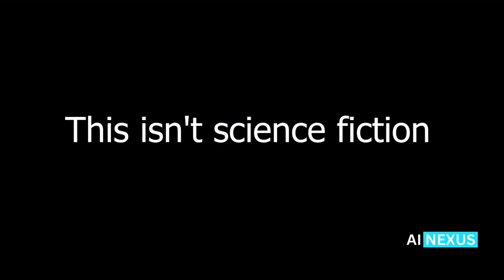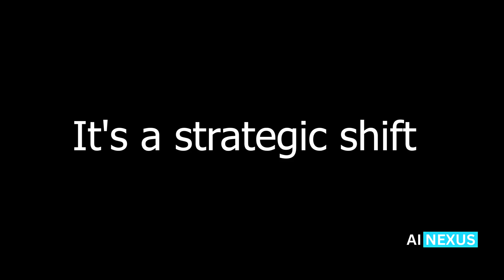Humain: Saudi Arabia's $1 Trillion AI Ambition | U.S. Eases Chip Exports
Humain, Saudi Arabia's new AI company, marks a significant step in the kingdom's vision to become a global leader in artificial intelligence. Backed by the Public Investment Fund and chaired by Crown Prince Mohammed bin Salman, Humain is set to develop advanced data centers and AI models tailored for the Arabic-speaking world.

In a strategic policy shift, the U.S. has eased restrictions on exporting advanced AI chips to trusted allies, including Saudi Arabia. This move facilitates collaborations with tech giants like Nvidia and Amazon Web Services, leading to substantial investments in the region's AI infrastructure.

Join us as we delve into how these developments are reshaping the global tech landscape and what they mean for the future of artificial intelligence.

💬 Question for viewers: How do you see Saudi Arabia's investment in AI influencing global technology trends?